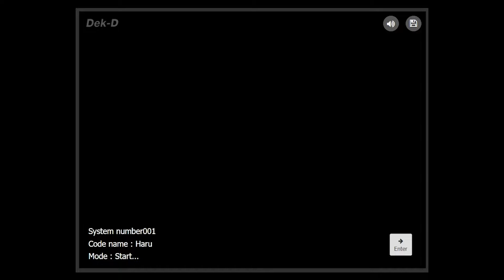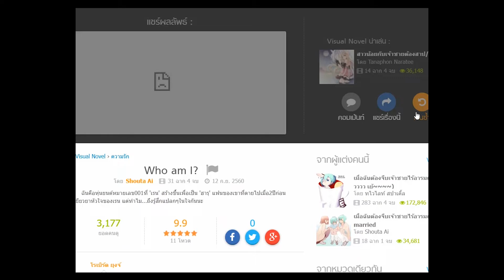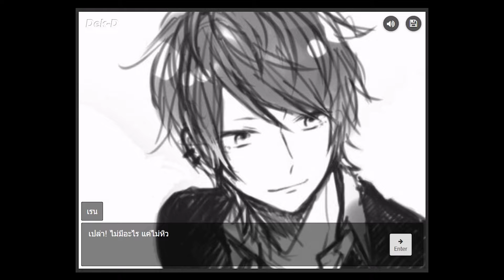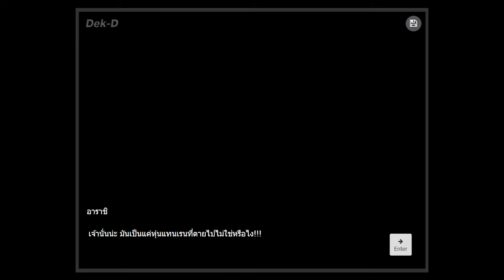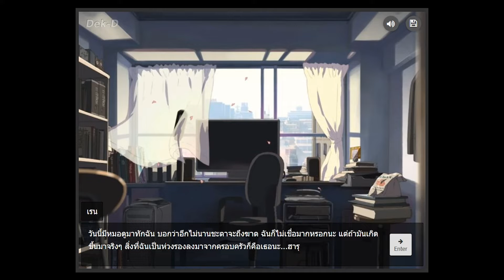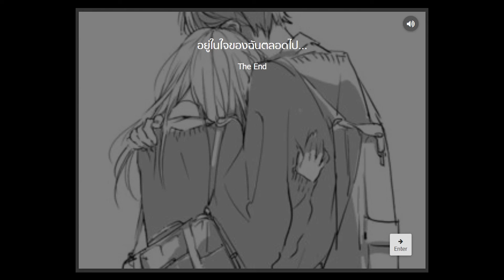{{ PG-13/PUB }} Dek-D's Visual Novel | Who am I?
12 ก.ย. 2017
31 ฉาก 4 จบ โดย Shouta Ai

" ฉันคือหุ่นยนต์หมายเลข001ที่ 'เรน' สร้างขึ้นเพื่อเป็น 'ฮารุ' แฟนของเขาที่ตายไปเมื่อ2ปีก่อนเพื่อเยียวยาหัวใจของเรน แต่ทำไม...ถึงรู้สึกแปลกๆในใจกันนะ "
- Shouta Ai